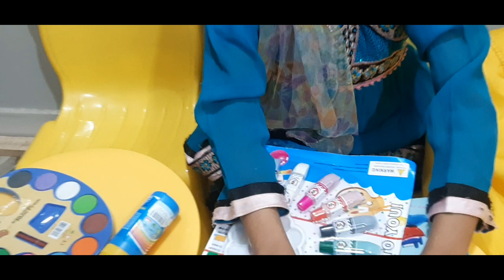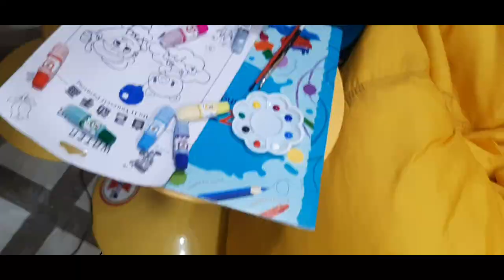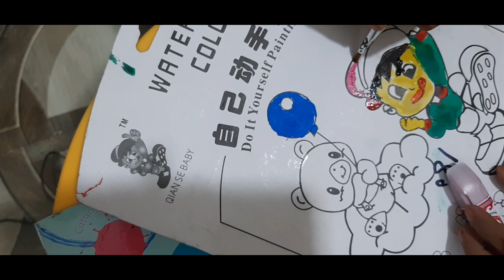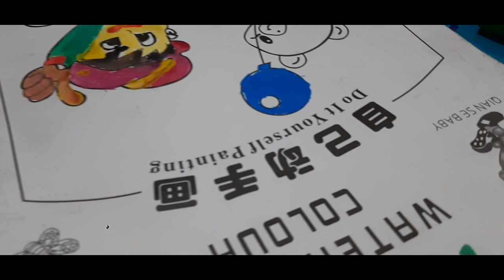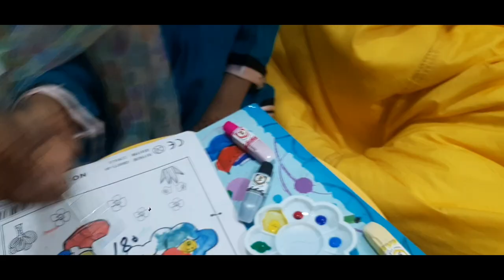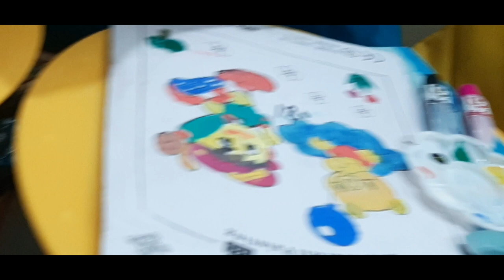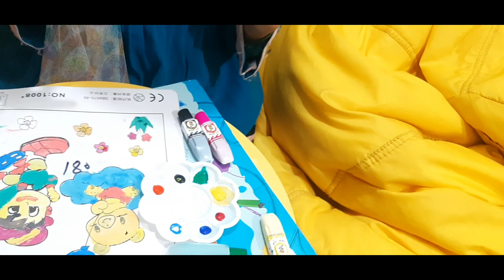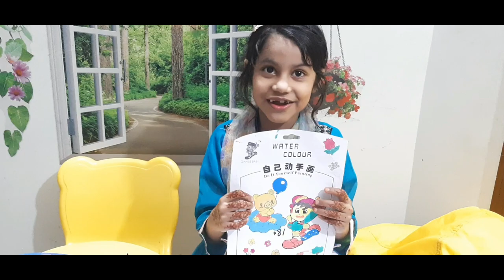Hammaad Roohani || Colors ki Dunya || Painting ka Aasan Tariqa || Habeeba Roohani